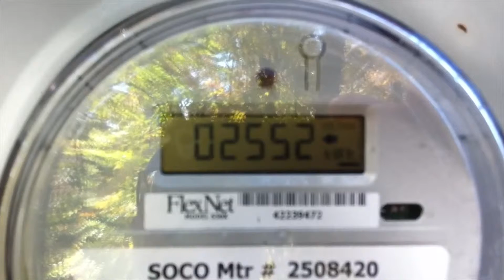Peter Gunn From The Sun - Solar Panels Power Tunes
Today the sun is shining and my home stereo (playing the surf song Peter Gunn) is being powered by clean and green energy from the sun.   This is a 21 panel TenKSolar array in my front yard and the power it generates is renewable.  If the sun is shining... it can collect that power.